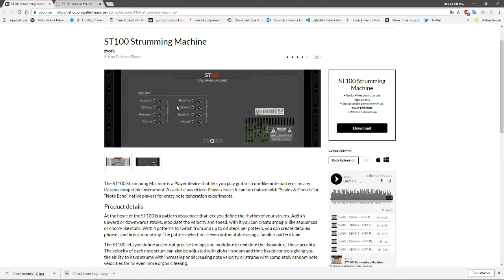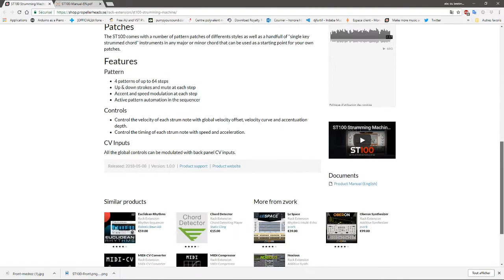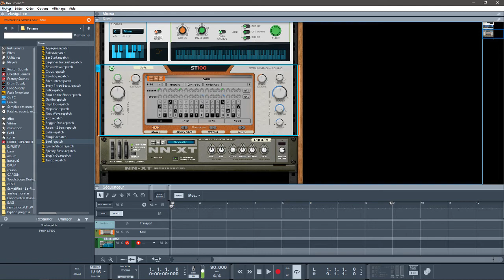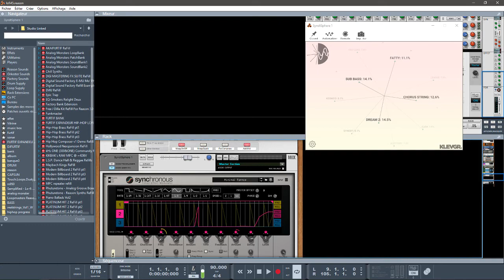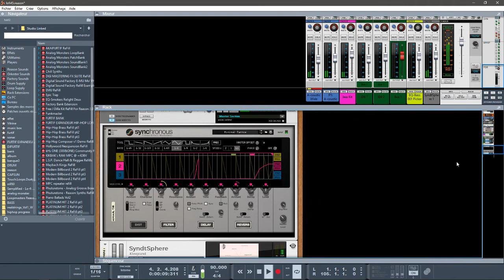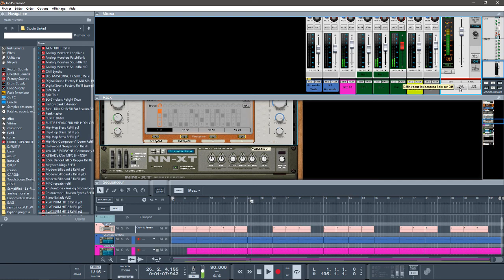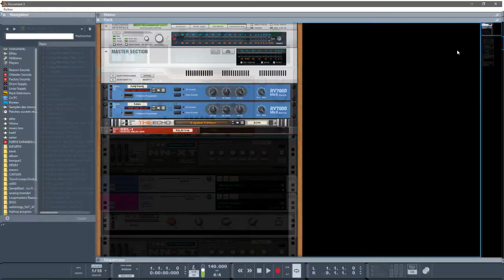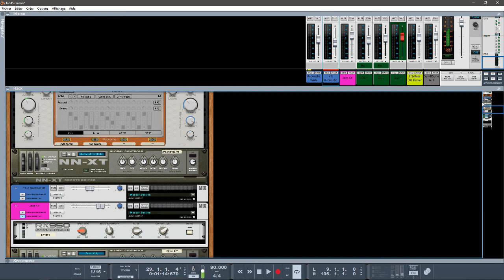PRÉSENTATION ST100 STRUMMING MACHINE PAR ZVORK